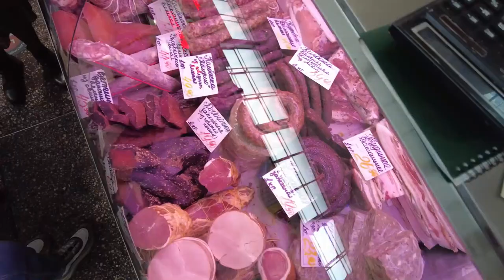BELARUS FOOD COSTS: MARKET (II)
A few more details about how much food is in Belarus. This time visiting Komarovsky Food market in Central Minsk.

Will be happy to arrange your logistics and be your private guide

Track: Gym Workout Track, QubeSounds (pixabay.com)